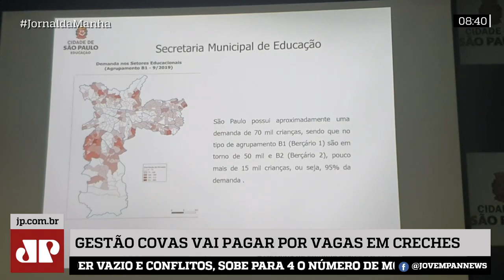Gestão Covas aposta em rede privada para reduzir déficit de vagas em creches